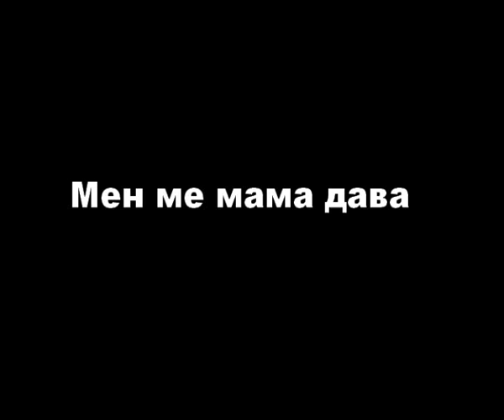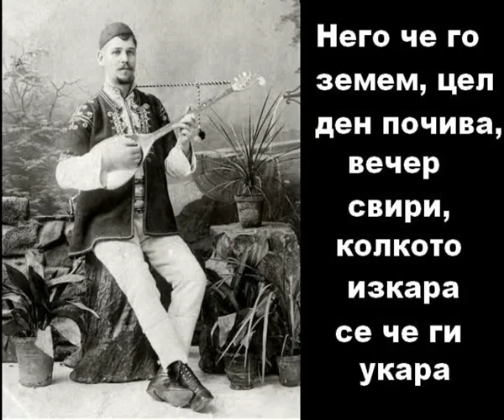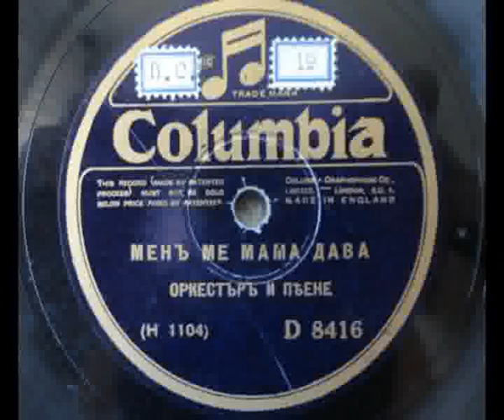Мен ме мама дава (Columbia1927)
Стари градски песни
Audio Restoration and Mastering by Groove Studio